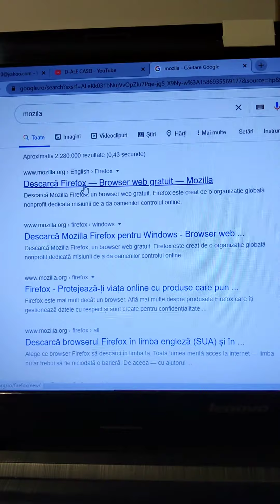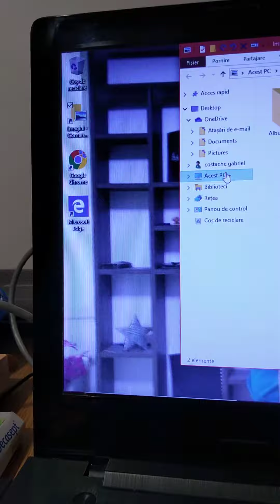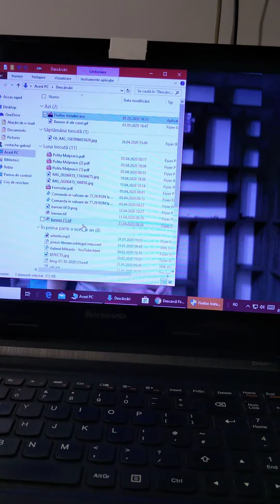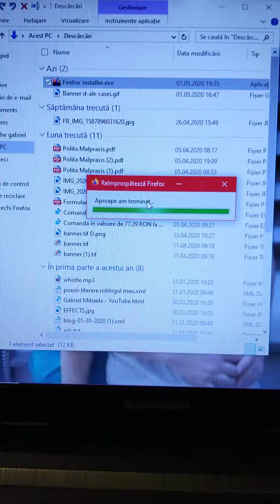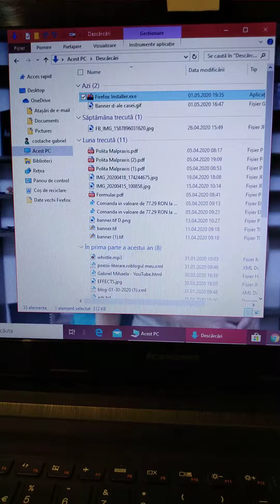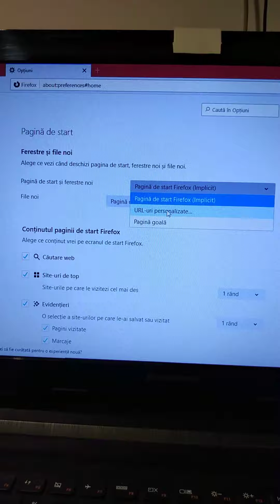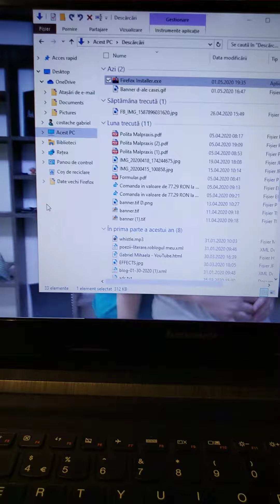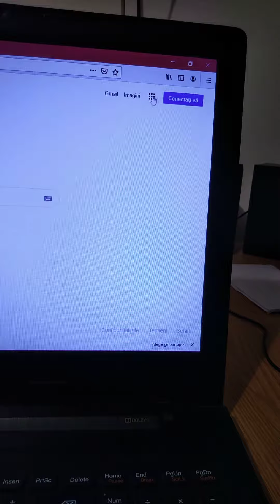Cum instalăm o aplicație/program pe laptop/calculator...